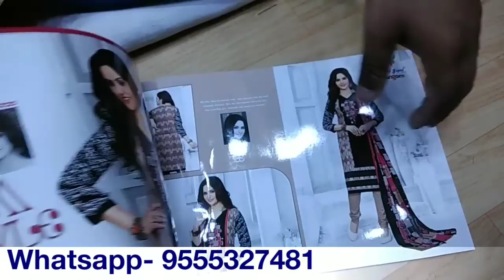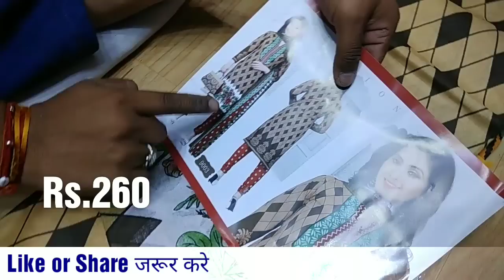wholesale suit market in chandni chowk | Ladies suit wholesale market in delhi and cotton suit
Home delivery available (above Rs. 5000 order)
ADDRESS:
R D TEXTILE
SHOP NO-20, KATRA SEHANSHAHI
SHANKAR BAZAR, CHANDNI CHOWK, DELHI-110006